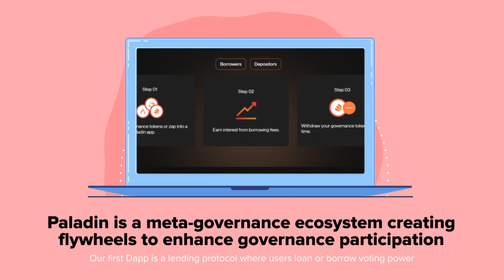Paladin Protocol - Join Now